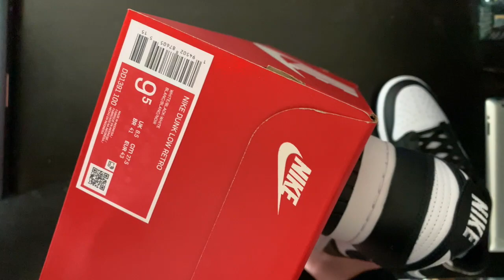EL MEJOR NIKE DUNK LOW DE EL 2021??? Un review de los nuevos black and white DUNK!! ON-FEET/ RESELL?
Un review detallado de los Nike Dunk Low black and white que recientemente salieron al mercado. Les enseñare como se miran puestos (on feet review) así como también el Unboxing de el mismo. Hablare de la calidad, precio y un poco de historia de el Nike Dunk.

Talvez este video los ayude a decidir si quieren comprar este Dunk de colores neutrales (negro y blanco)  y agregarlo a sus colecciones.